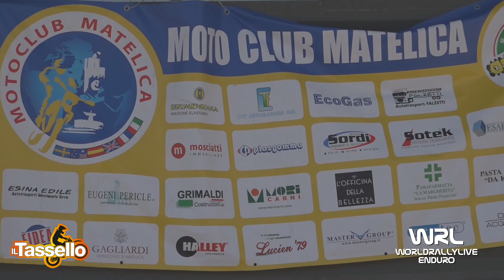Clip Rota Roberto Ktm 125 2t Campionato Italiano Major Matelica (MC) 2020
Clip Rota Roberto Ktm 125 2t Campionato Italiano Major Matelica (MC) 2020 Video e Montaggio By WRL Production e il Tassello